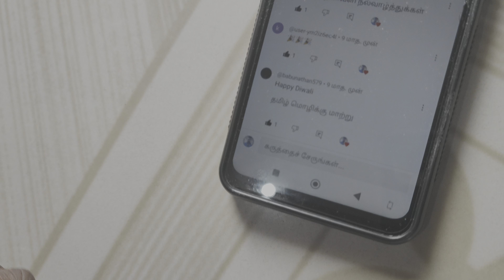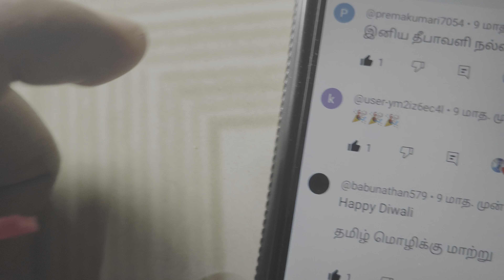2.பரிசு அளித்தல் | Give Away 2 | Led Night Light Mini USB | தமிழ் | Tamil | திலிப் பாட்ஷா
2.பரிசு அளித்தல் | Give Away 2 | Led Night Light Mini USB | தமிழ் | Tamil | திலிப் பாட்ஷா | Dilip Baashha வங்க / To Buy

வங்க / To Buy